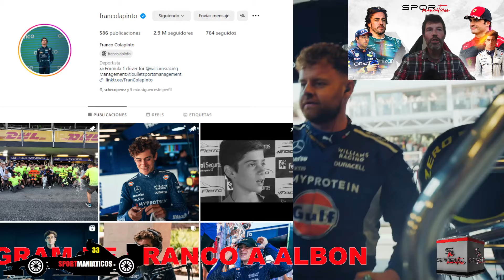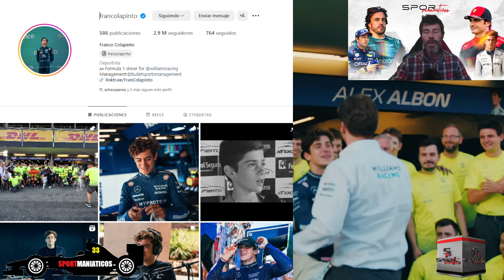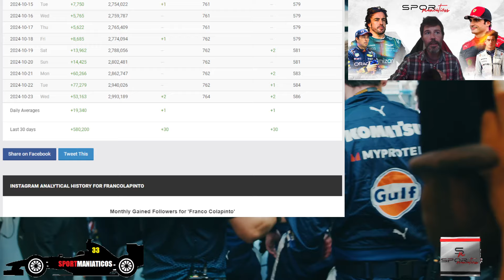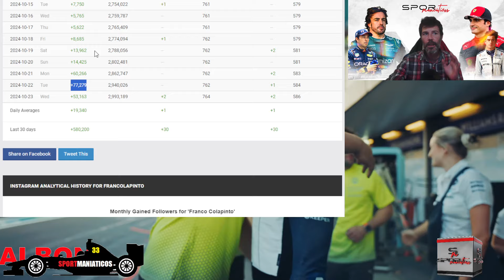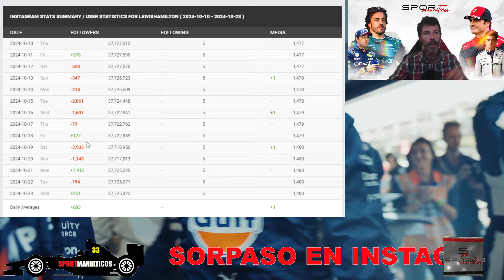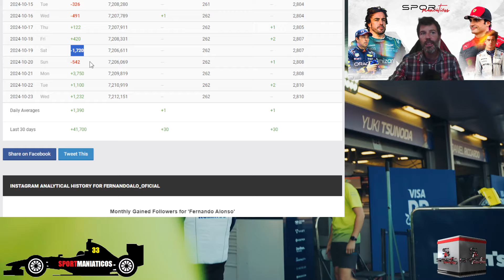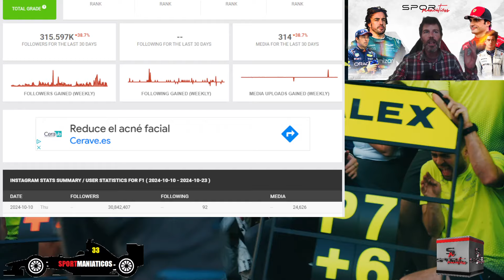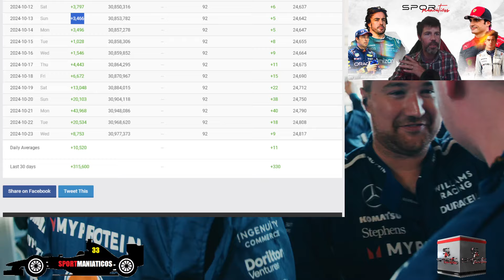ALEX ALBON ABATIDO EN INSTAGRAM POR FRANCO COLAPINTO, SOLO LA CUENTA OFICIAL F1 RESISTE EL COMBATE!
SORPASO DE FRANCO COLAPINTO A ALEX ALBON EN INSTAGRAM, BOMBAZO MÁXIMO Y CON UN CRECIMIENTO QUE SOLO LA F1 AGUANTA.